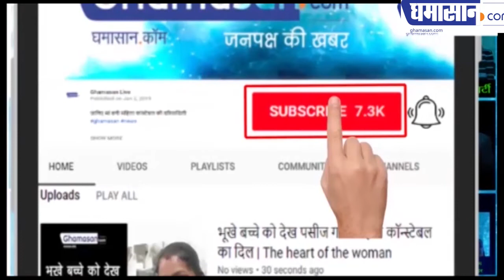MBA दंपत्ति ने लगाया चाय का ठेला वजह जानकर चौंक जाएंगे/ MBA Couple Selling Tea/ MBA Holder Chai Wala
क्या आज के युग में भी संभव है ऐसा काम